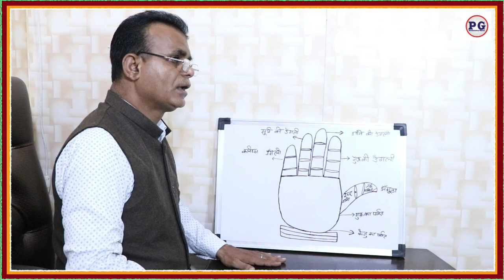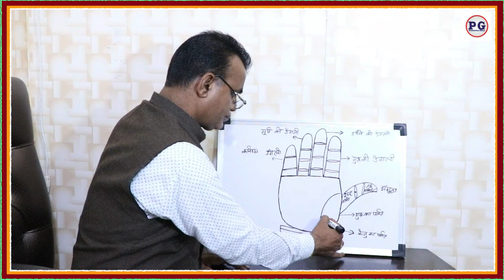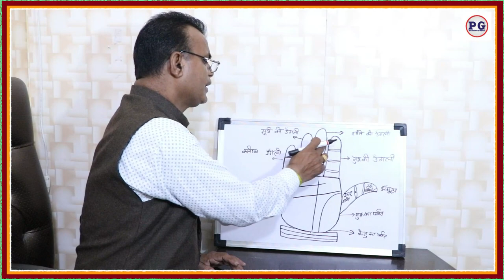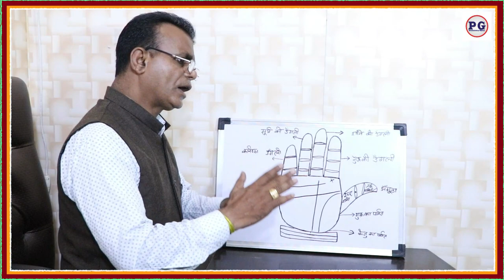जानिए हस्तरेखा से पंच महापुरुष योग क्या फल देता है | पंच महापुरुष योग और उनके फल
**पंच महापुरुष योग और उनके फल**

The concept of yoga has been an integral part of Indian culture for centuries. It is a holistic practice that encompasses physical, mental, and spiritual well-being. Among the various forms of yoga, the Pancha Mahapurusha Yoga holds a special significance. This yoga is formed when certain planets occupy specific positions in a person's birth chart. In this essay, we will explore the Pancha Mahapurusha Yoga and its benefits.

The Pancha Mahapurusha Yoga is formed when one of the five planets, namely Mars, Mercury, Jupiter, Venus, or Saturn, is in its own sign or exalted in a kendra (quadrant) house. Each of these yogas has a different impact on the individual's life. For example, if Mars is in its own sign or exalted in a kendra house, it forms Ruchaka Yoga, which bestows physical strength, courage, and leadership qualities. Similarly, Mercury forms Bhadra Yoga, which enhances intelligence, communication skills, and business acumen.

The benefits of Pancha Mahapurusha Yoga are manifold. These yogas have the power to elevate an individual's life and bring about positive changes. They can enhance one's physical and mental abilities, improve relationships, and bring success in various aspects of life. For instance, the Hamsa Yoga formed by Jupiter can bless an individual with wisdom, spirituality, and a compassionate nature. The Malavya Yoga formed by Venus can bring beauty, creativity, and artistic talents. These yogas can also mitigate the negative effects of other planetary positions in the birth chart.

palmistry lines
palmistry reading
indian palmistry
palmistry money line
palmistry basics

palmistry online
learn palmistry
palmistry app
palmistry children
cheiro palmistry
palmistry money triangle
hand palmistry
head line in palmistry
palmistry books